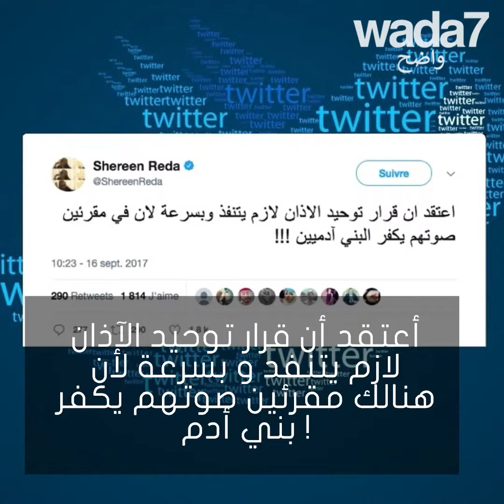شيرين رضا تخلق الجدل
الممثلة المصرية شيرين رضا تخلق الجدل بعد أن نقدت الأذان في بعض المساجد... ما رائيك ؟